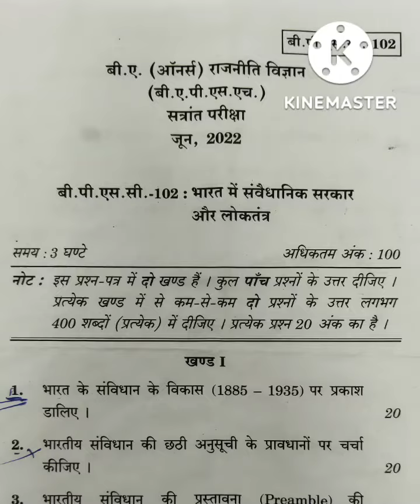IGNOU BPSC 102 CONSTITUTIONAL GOVERNMENT & DEMOCRACY IN INDIA, B.A. (HONS) POLITICAL SCIENCE (BAPSH)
IN THIS VIDEO, I UPLOADED IGNOU BPSC - 102 : CONSTITUTIONAL GOVERNMENT & DEMOCRACY IN INDIA, B.A. (HONOURS) POLITICAL SCIENCE (BAPSH) TERM-END EXAMINATION JUNE, 2022 QUESTION PAPER